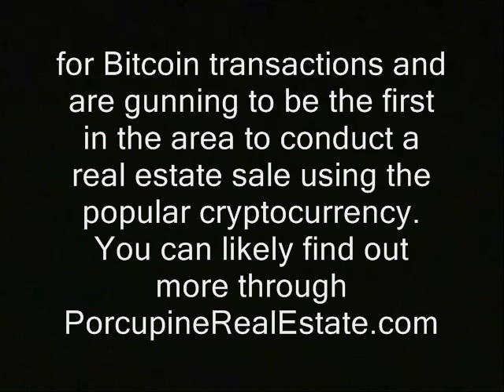Military appears at traffic accident (Soldiers, Air Force Acadamy, Colorado Springs)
Sponsor - Military appears at traffic accident (Soldiers, Air Force Acadamy, Colorado Springs).  This was shot on I-25 northbound, near the entrance to the Air Force acadamy at Colorado Springs. Late November 2013.  Someone apparently representing that facility drove up in an AF vehicle and was apparently just liasing with local first responders.

' A New Hampshire realtor says he is more or less ready to sell houses for Bitcoin.   Mark Warden posted a message to the Free State Bitcoin Consortium Facebook group indicating that his title/escrow partners have set things up

for Bitcoin transactions and are gunning to be the first in the area to conduct a real estate sale using the popular cryptocurrency.  You can likely find out more through PorcupineRealEstate.com   '

military posse cometatus u.s. air force acadamy free state project new hampshire julian assange, edward snowden, ron paul, rand paul government, anarchism anarchists politics republicans democrats authoritarians. busybodies activism libertarians I-25 colorado springs near monument cops, police libertarianism voluntaryism voluntaryists, feds nh freedom liberation successful resistance movements. dave ridley report ridleyreport indie reporters journalists journalism front range pilots security ben swann full disclosure creative commons license hunter s. thompson officers federal reserve  public domain footage video military, traffic, air force, acadamy, directing, posse, soldiers, colorado, springs, cops, police, accident, I-25
free to use videographers. first amendment free speech freedom of the press media atlas shrugged galt's gulch in real life gonzo journalism bennie hill benny.